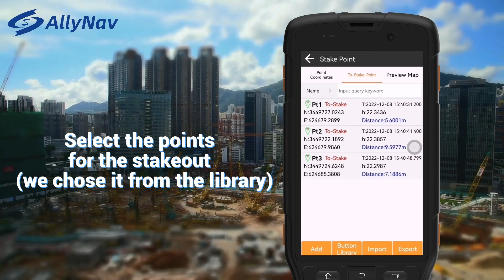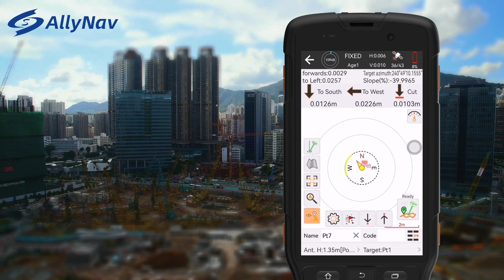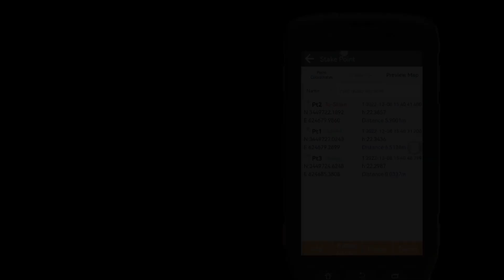Points stakeout with AllyNav GNSS Receiver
Video tutorial on how to stakeout points using AllyNav GNSS receiver and the AllyPad software.